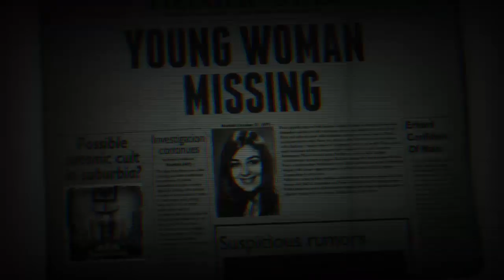The Tape Walkthrough Gameplay part 1